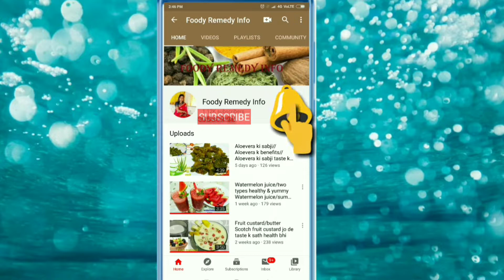Kadai paneer/Restaurant style kadai paneer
hello friends, es video me maine kadai paneer Ko restaurant style me bnane ka tarika btaya hai.
jo dikhane me restaurant jaisa.or khane bhut hi yummy lagta hai..to ap es video Ko end tak jarur denkhe..thank you